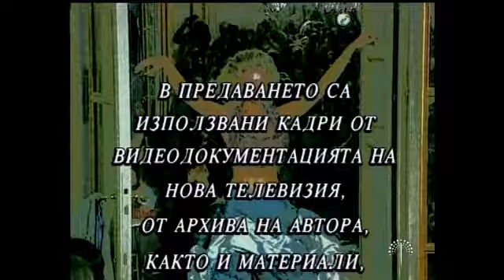VIVIENNE WESTWOOD - DOCUMENTARY FILM BY LUBOMIR STOYKOV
Vivienne Westwood: Film profile, Nov. 28, 1997. Ot Igla Do Konetz, New Television, 26 min.
Author and host Lubomir Stoykov; cameraman Svetoslav Mechkouevski; editor Krassimira Stoyanova; producer Lubomir Stoykov.
"Вивиън Уестууд" - филм-портрет на Любомир Стойков - автор и водещ на ТВ лайфстайл шоу "От игла до конец", изл. по Нова телевизия на 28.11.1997 г. Редактор Красимира Стоянова, оператор Светослав Мечкуевски, продуцент Любомир Стойков. Времетраене - 26 мин.